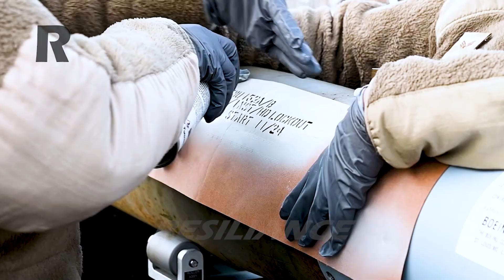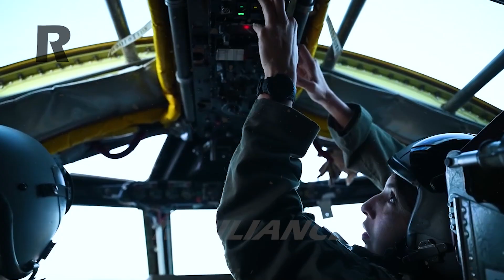High Alert! US New Engine for B-52 Bomber Ready for Battle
Once they receive their new Rolls Royce F130 engines, B-52Hs will become B-52Js.